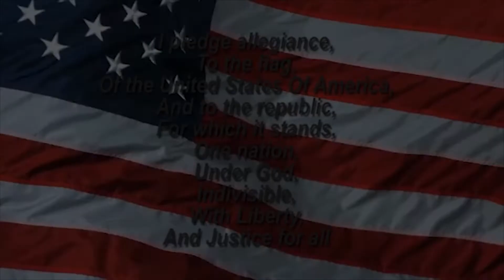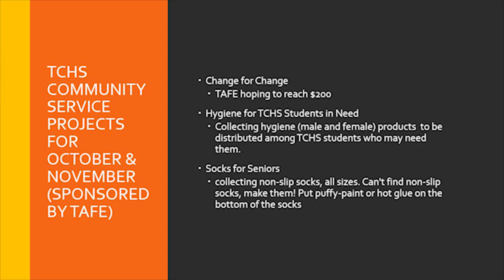Sting TV October 10, 2019